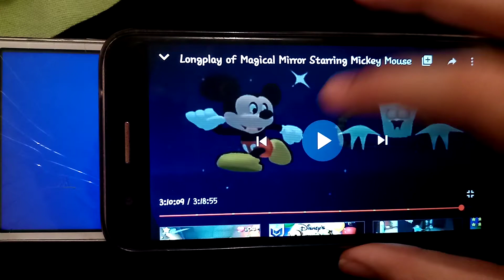05. jul 2020.